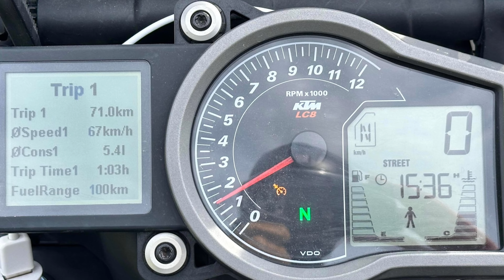KTM 1290 Fuel gauge trouble and solution.